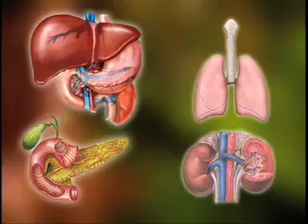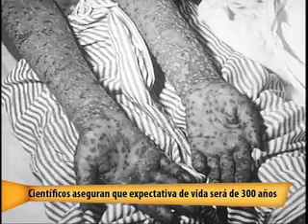CIENTÍFICOS ASEGURAN QUE A FINES DE ESTE SIGLO LA ESPERANZA DE VIDA SERÁ DE 300 AÑOS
Aunque suene increíble, un respetado científico de la Universidad de Navarra en España defiende la teoría de que a fines de este siglo la esperanza de vida del ser humano sera de 300 años...